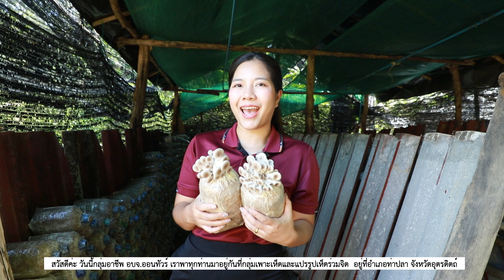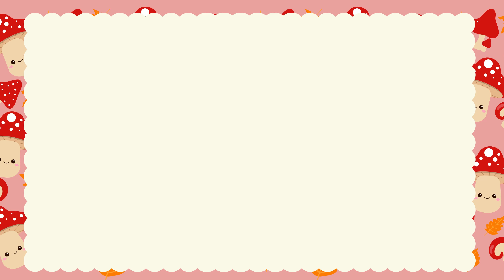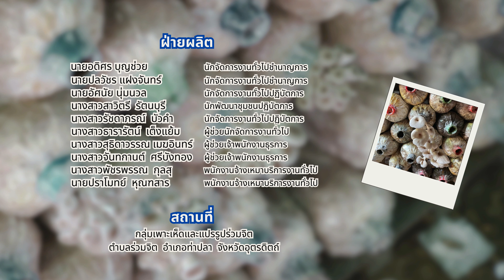อบจ.ออนทัวร์ กลุ่มเครือข่ายอาชีพ กลุ่มเพาะเห็ดและแปรรูปร่วมจิต EP:38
สำนักปลัดองค์การบริหารส่วนจังหวัด ได้ดำเนินการจัดทำสื่อประชาสัมพันธ์เพื่อส่งเสริมอาชีพของกลุ่มเครือข่ายอาชีพ อบจ.อุตรดิตถ์ ชื่อตอน กลุ่มเพาะเห็ดและแปรรูปร่วมจิต ตำบลบ้านร่วมจิต อำเภอท่าปลา จังหวัดอุตรดิตถ์
   📢 อบจ.ออนทัวร์ กลุ่มเครือข่ายอาชีพ เปิดรับสมัครกลุ่มเครือข่ายกลุ่มอาชีพ ในพื้นที่จังหวัดอุตรดิตถ์ จำนวนมาก !!!
   สำนักปลัดองค์การบริหารส่วนจังหวัด ฝ่ายอำนวยการ ได้เปิดรับสมัครกลุ่มเครือข่ายอาชีพในพื้นที่จังหวัดอุตรดิตถ์ ในช่องทางต่างๆ ดังนี้
• สามารถดูรายละเอียดเพิ่มเติมได้ที่ Facebook อบจ.ออนทัวร์ หรือ สแกน QR Code โดยสมัครได้ตั้งแต่วันนี้ สมัครฟรีไม่เสียค่าใช้จ่าย
• สอบถามรายละเอียดเพิ่มเติม โทร 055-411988 ต่อ 0
• สามารถส่งคำขอจดทะเบียนเครือข่ายกลุ่มอาชีพขององค์การบริหารส่วนจังหวัดอุตรดิตถ์ ได้ที่ ฝ่ายอำนวยการ สำนักปลัดองค์การบริหารส่วนจังหวัด ในวันและเวลาราชการ